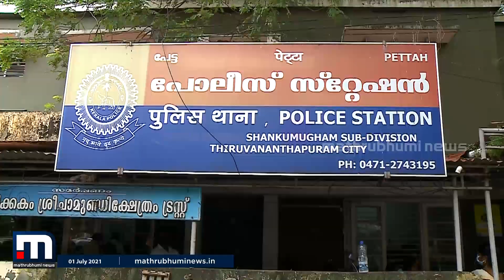ഏജീസ് ഓഫീസ് ജീവനക്കാരെ ആക്രമിച്ച പ്രതികളെക്കുറിച്ച് വിവരം ലഭിച്ചു| Mathrubhumi News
തിരുവനന്തപുരത്ത് ഏജീസ് ഓഫീസ് ജീവനക്കാരെ ആക്രമിച്ച പ്രതികളെക്കുറിച്ച് പോലീസിന് വിവരം ലഭിച്ചു. നിരവധി അടിപിടി കേസുകളിലെ പ്രതി സന്തോഷും സംഘവുമാണ് അക്രമത്തിന് പിന്നിലെന്നാണ് സൂചന. ഇയാള്‍ ഒളിവിലെന്നാണ് പോലീസ് പറയുന്നത്..

Happy viewing!